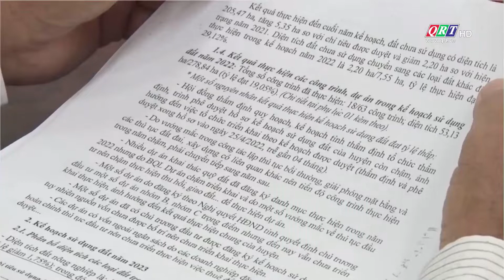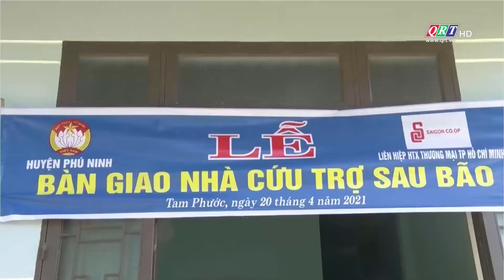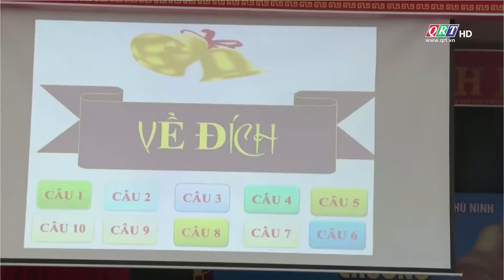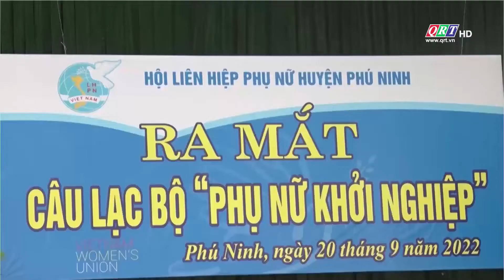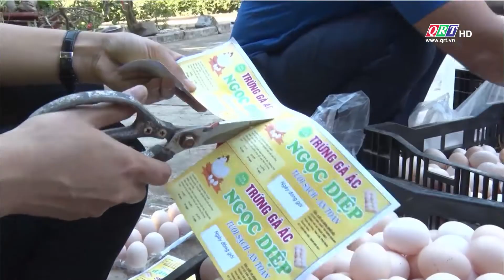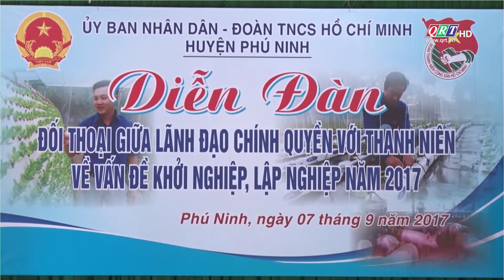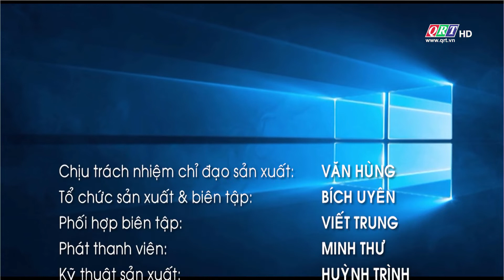Trang địa phương huyện Phú Ninh | 17-10-2022 | QRT